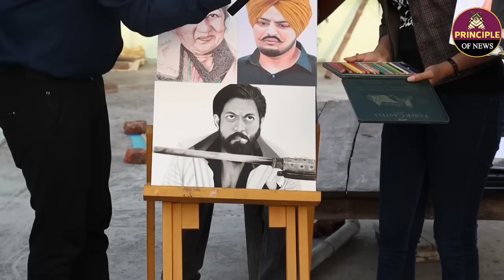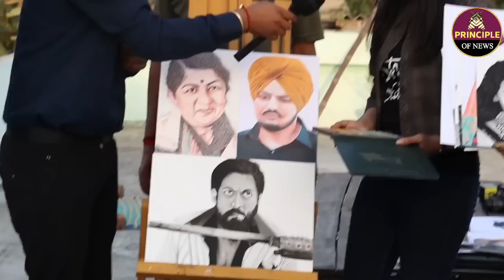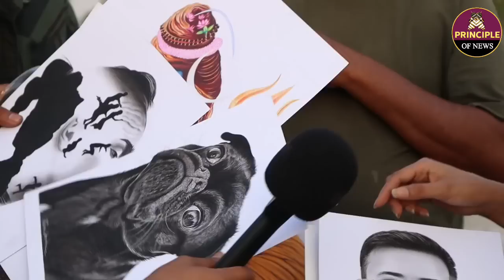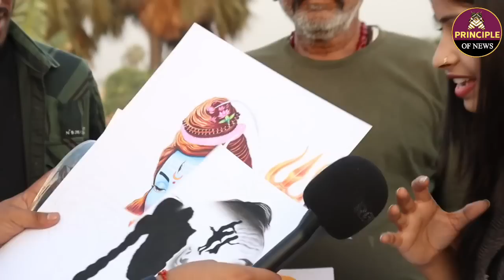बिहार के इस लड़की की मां नहीं, गाना सुनते सब रो पड़े 😭 @reenasketcher4704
Welcome to the 'Principle Of News' YouTube channel. 'PON' shows the Latest News, Indian Politics, Interviews, Public Opinion, Viral Video, Entertainment Video, Educational News and many more.
                    👉Our Other Platforms 👆
Managed By: Avnish Kumar & Jitesh Kumar